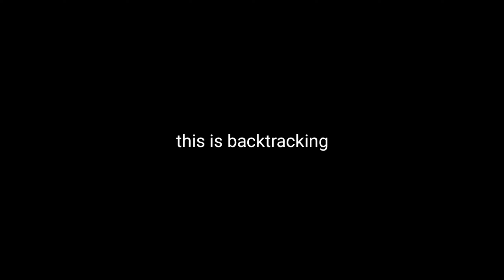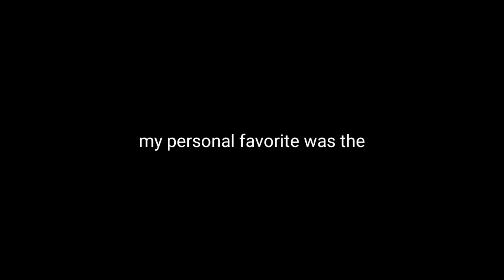Souls Of Tsushima : Shadows Die Thrice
Here Our Reviews Make No Sense...
Want More Troll Reviews?
Please Help Us Grow. Donate Us On This Upi ID : sharduly89@okaxis

On This Segment, We Provide You Nuggets Of Our Gaming Knowledge As We Introduce You A Very New Segment Which Even We Don't Know What To Name It. So Do Help Us...